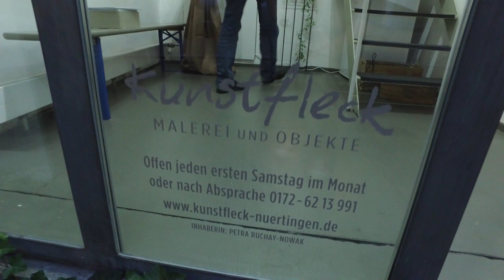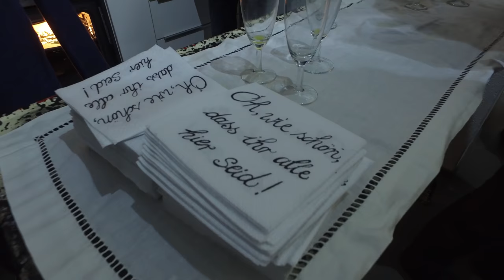KUNSTFLECK Petra Ruchay-Nowak Nürtingen | Ausstellungseröffnung 07.10.2016